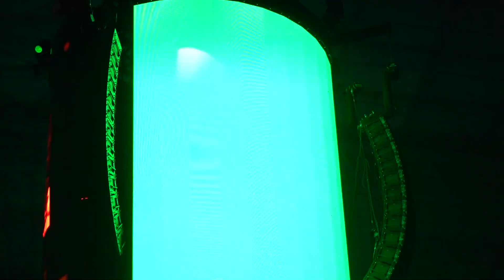Metallica - Master of Puppets - Live in Phoenix 9.9.23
Metallica perform 72 Seasons on the re-scheduled second night of the Phoenix "No Repeat Weekend."  Live at State Farm Stadium in Glendale, AZ.  Originally scheduled for 9/3/23, it was moved to 9/9/23 due to illness.